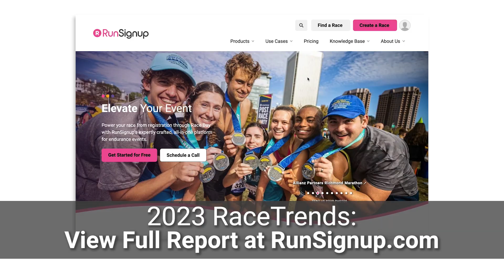Are Virtual Events Still a Thing?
Johanna Goode, RunSignup's Director of Marketing, talks about the 2023 RaceTrends report, and what the numbers show in terms of virtual races and events.